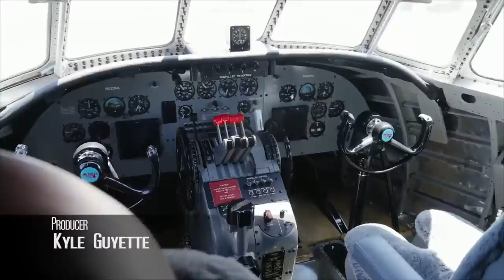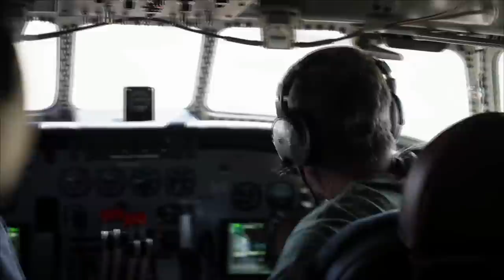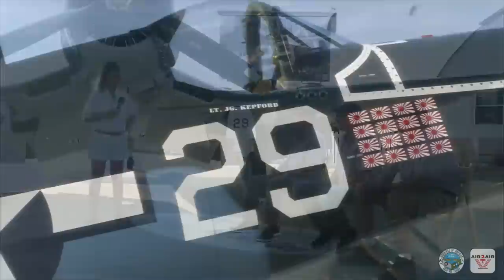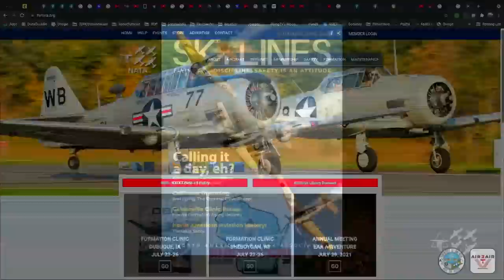Oshkosh 2023 | MacArthur Lockheed C-121A Constellation "Bataan"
Aircraft Owner: Air Legends Foundation
Guests: Rod Lewis, Stew Dawson, and Steve Hinton, Sr.

In 1948, the U.S. Air Force ordered ten Lockheed Model L-749 aircraft, the graceful Constellation airliner. They were delivered in 1948 and 1949 to Westover Air Force Base, and the Atlantic Division of the Military Air Transport Command – MATS, for short. Their Air Force designation was C-121A.
One of the first major international crises of the Cold War began on June 24th, 1948, when the Soviets closed all road, rail, and canal access to the parts of Berlin, Germany that were controlled by the Western allies. The Berlin Blockade left the people of West Berlin without their normal supplies of food, fuel, medicines, and other necessities. In response, the Western allies organized the Berlin Airlift. When the Airlift ended, the Connies were converted from cargo planes to high-speed V-I-P transports for the U.S. Air Force. In 1950, during the Korean War, Connie number 613 became the flying command post of General Douglas MacArthur, who was at the time Supreme Commander of the Allied Powers in Korea. MacArthur named his Constellation “Bataan,” after the Philippine peninsula known for the infamous Bataan Death March of 1942, when 75,000 American and Filipino prisoners of war were brutally force-marched more than 60 miles to captivity in POW camps.

In Korea, General MacArthur made 17 flights over the battlefields in his Connie. And she carried him to Wake Island for a meeting with U.S. President Harry Truman. On April 16, 1951, a fateful day for MacArthur, the Connie Bataan carried the general from Korea to Andrews Air Force Base in Maryland, where President Truman relieved him of his command. MacArthur then flew home to San Francisco, his last flight in the Connie.

All C-121s, including Bataan, were removed from Air Force rolls in 1966 and sent to the bone yard at Davis-Monthan Air Force Base in Tucson, Arizona. Several were stripped of military gear and sold to civilian operators in Canada for use as firebombers and bug sprayers. Three Connies, including number 613, Bataan, were assigned to NASA for use during the Apollo Space program. When the Apollo Space Program ended, NASA 422 was acquired by the Army Aviation Museum at Fort Rucker in Alabama and put on public display out in the open, and there she sat for twenty years. Two decades of heat, humidity, and southern thunderstorms were not kind to the old warrior, and the expense of maintaining her was beyond the museum’s means. In 1993 Planes of Fame Museum in Chino, California offered to take possession of her.

Planes of Fame traded a helicopter for the Connie, made her airworthy with help from Lockheed, repainted her in General MacArthur’s colors, and took her on the air show circuit. But flying her was costly and after one year on the circuit, Bataan was grounded once again, perhaps permanently.
Enter Rod Lewis, a well-known aircraft collector, and owner of Lewis Air Legends and the Air Legends Foundation. Lewis purchased Bataan in 2015 and hired Steve Hinton’s Fighter Rebuilders company to undertake Bataan’s complete restoration. Finding parts wasn’t easy and few people knew anything about the 1950s-era airliner. Making Bataan flyable again was, said Hinton, like restoring 10 or 15 Mustangs. But despite the difficulties, Bataan once again took to the air on June 20 of this year, just in time for the trip to Oshkosh. She proudly wears the colors of General MacArthur’s transport and will soon be given an all-new historically correct interior.

General characteristics

Crew: 5 flight crew, varying cabin crew
Capacity: typically 62–95 passengers (109 in high-density configuration) / 18,300 lb (8,301 kg) payload
Length: 116 ft 2 in (35.41 m)
Wingspan: 126 ft 2 in (38.46 m)
Height: 24 ft 9 in (7.54 m)
Wing area: 1,654 sq ft (153.7 m2)
Aspect ratio: 9.17
Airfoil: root: NACA 23018; tip: NACA 4412
Empty weight: 79,700 lb (36,151 kg)
Max takeoff weight: 137,500 lb (62,369 kg)
Zero-lift drag coefficient: CD,0 = 0.0211
Drag area: 34.82 sq ft (3.235 m2)
Powerplant: 4 × Wright R-3350-DA3 Duplex-Cyclone 18-cylinder air-cooled radial piston engines, 3,250 hp (2,420 kW) each
Propellers: 3-bladed constant-speed propellers
Performance

Maximum speed: 377 mph (607 km/h, 328 kn)
Cruise speed: 340 mph (550 km/h, 300 kn) at 22,600 ft (6,888 m)
Stall speed: 100 mph (160 km/h, 87 kn)
Range: 5,400 mi (8,700 km, 4,700 nmi)
Service ceiling: 24,000 ft (7,300 m)
Rate of climb: 1,620 ft/min (8.2 m/s)
Lift-to-drag: 16
Wing loading: 87.7 lb/sq ft (428 kg/m2)
Power/mass: 0.094 hp/lb (0.155 kW/kg)